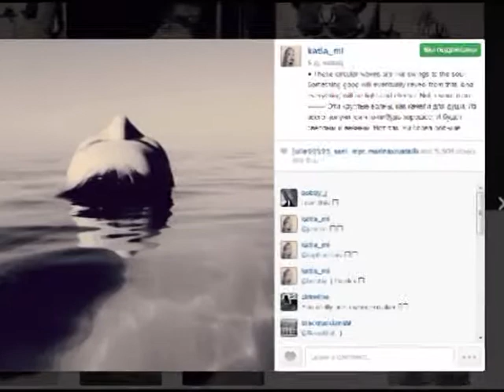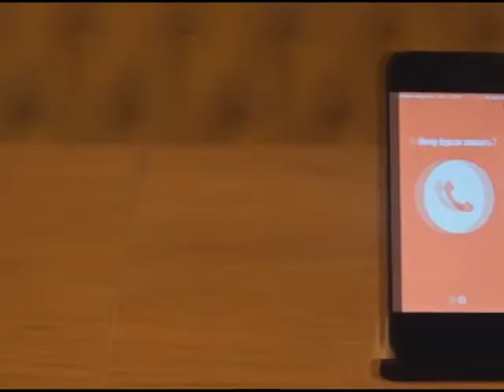Рубрика "Краснодар Online" от 29.11.13